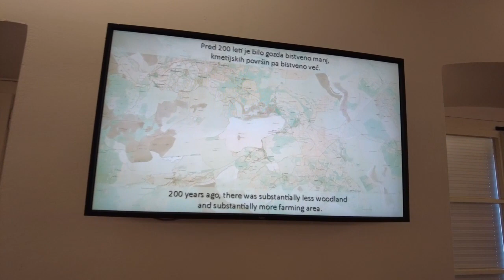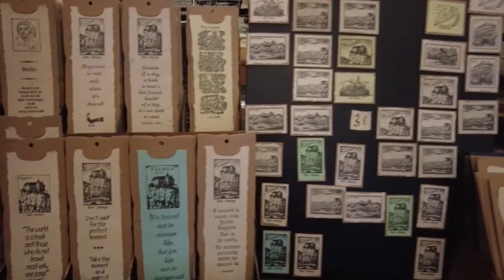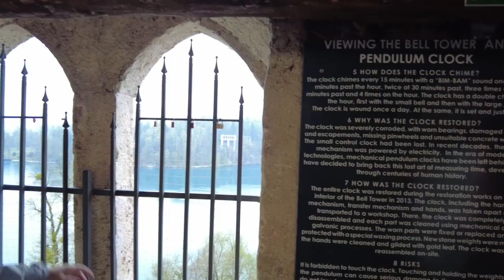Így nyaralunk mi! Bledi - tó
2023. áprilisában jártunk Szlovéniában, a Bledi tónál.
A videót Kosztolányi Ferenc - Thage vágta össze.